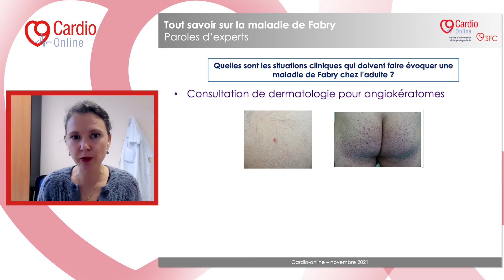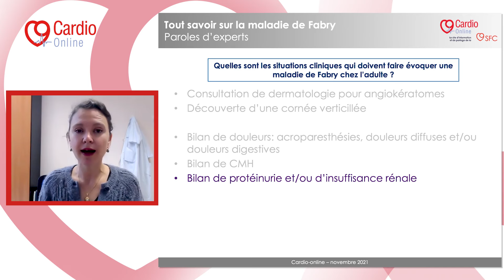Quelles sont les situations cliniques qui doivent faire évoquer une maladie de Fabry chez l’adulte ?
Quelles sont les situations cliniques qui peuvent faire évoquer une maladie de Fabry ? Hélène Maillard fait le point sur les cas que l'on peut retrouver en dermatologie, ophtalmologie et lors de bilans (douleurs, CMH, protéinurie, AVC…) dans cette vidéo.

Tout savoir sur la maladie de Fabry : paroles d’experts La série complète est à découvrir sur Cardio